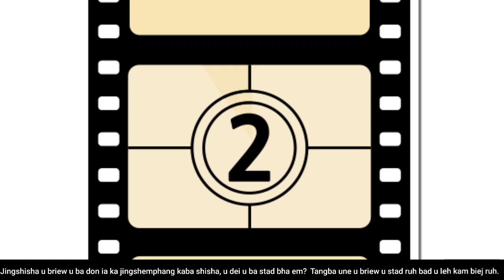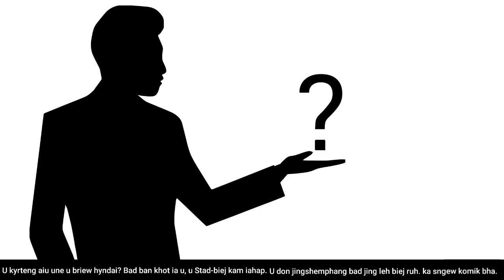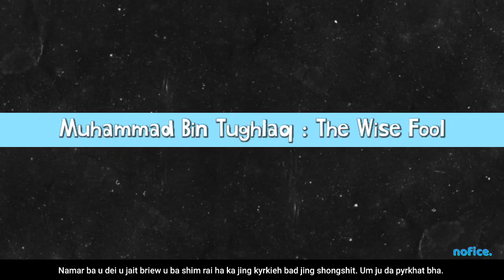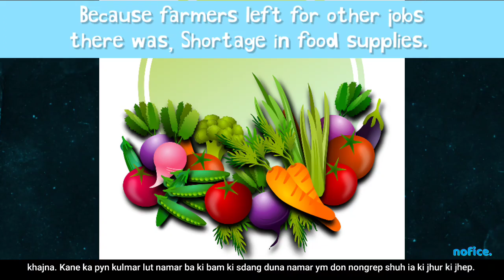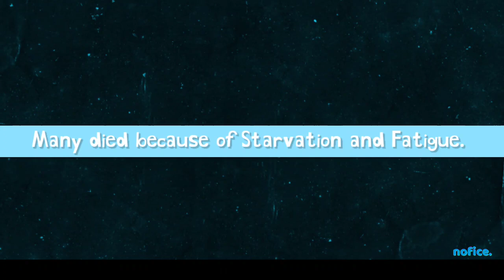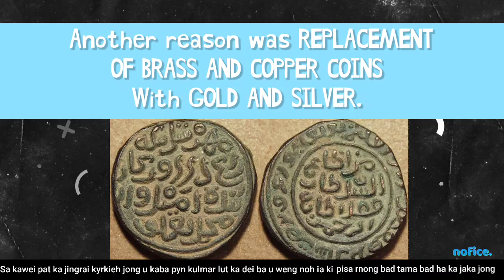Muhammad Bin Tughlaq : The Wise Fool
The subtitles in the video are in Khasi language for my Khasi subscribers and viewers.

➡ Books I read :